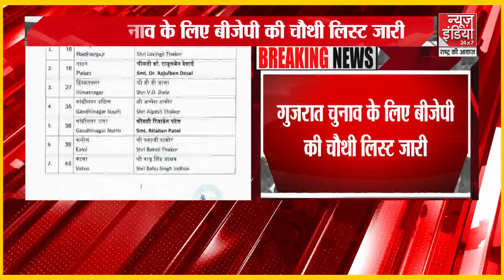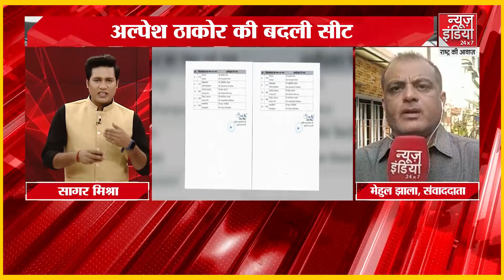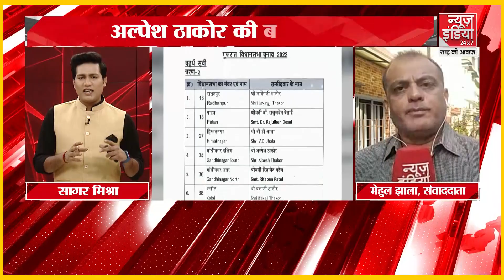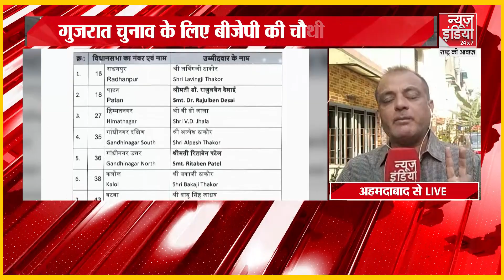G20 सम्मेलन में PM Modi का संबोधन, 'यूक्रेन से युद्ध विराम का रास्ता खोजना होगा'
जी20 सम्मेलन को संबोधित करते हुए पीएम मोदी ने कहा, 'मैंने हमेशा कहा है कि हमें यूक्रेन में युद्धविराम और कूटनीति के रास्ते पर लौटने का रास्ता खोजना होगा। पिछली सदी में WWII ने दुनिया में कहर बरपाया था जिसके बाद उस समय के नेताओं ने शांति का रास्ता अपनाने का गंभीर प्रयास किया। अब हमारी बारी है।'

Addressing the G20 conference, PM Modi said, 'I have always said that we have to find a way of ceasefire in Ukraine and return to the path of diplomacy. In the last century, WWII wreaked havoc in the world, after which the leaders of that time made a serious effort to adopt the path of peace. Now it is our turn.'